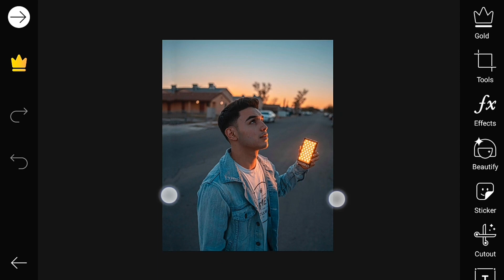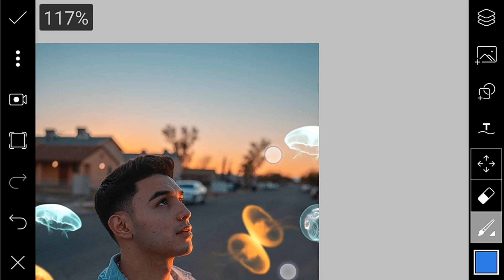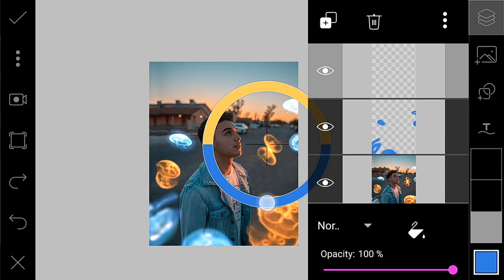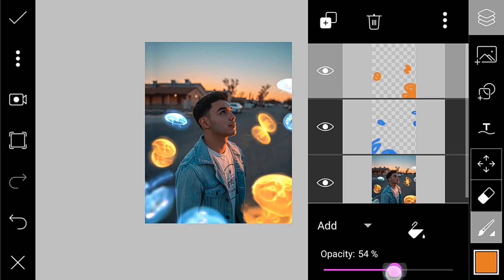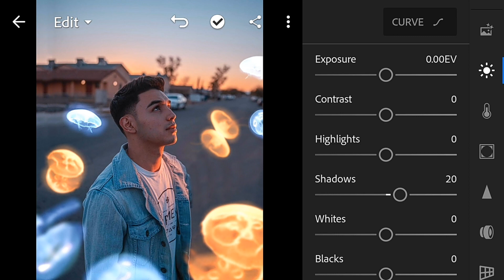PicsArt Glowing jelly Photo Editing Tutorial - Calop New photo editing Tutorial🔥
Hi guys ☺️
I hope you like a video 👍
▶️Follow me Fast on Instagram 😊